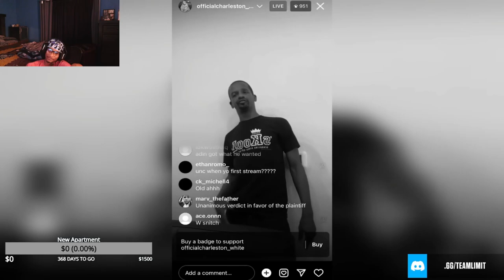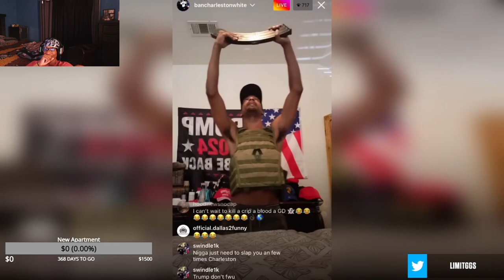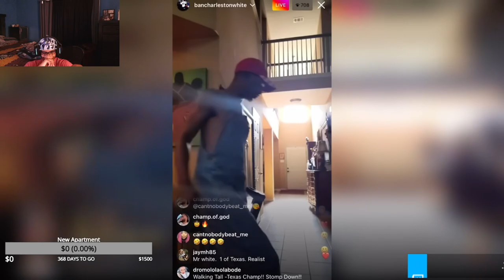Charleston White Funny Moments REACTION